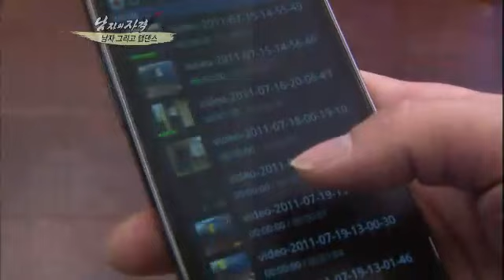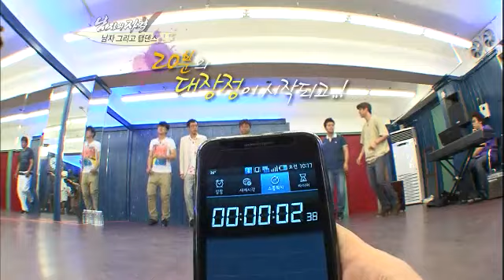[해피선데이] 남자의 자격 - Qualifications of Men 20110821 # 005